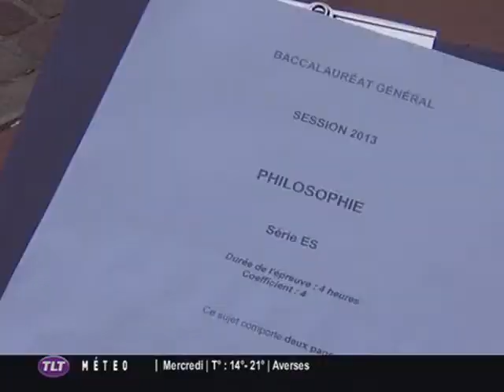Début des épreuves du Bac (Toulouse)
Sites webs/blogs, copiez cette vidéo avec le bouton "Intégrer" !
 Les impressions de ceux qui ont commencé les épreuves du bac par l'épreuve de philosophie.